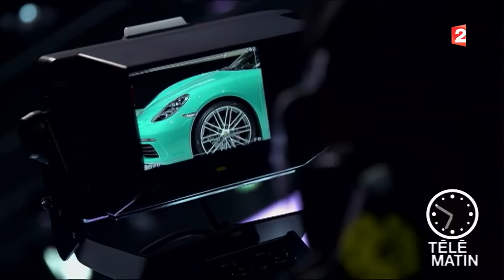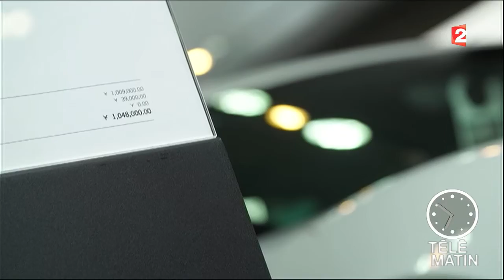Auto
La Chine, un marché incontournable